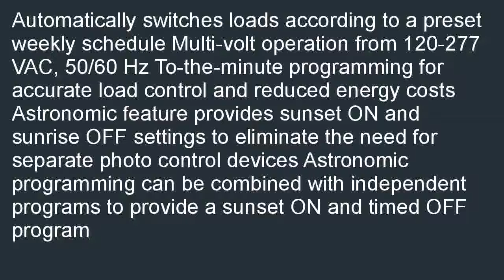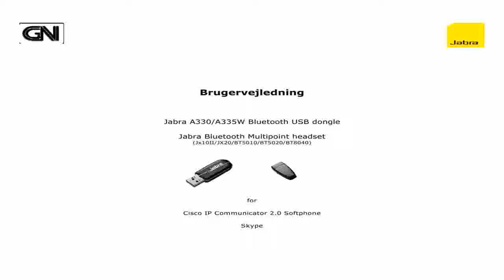Intermatic ET8215C 7 Day 30 Amps 2XSPST OR DPST Electronic Astronomic Time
Budget  B000R8NG42/? Intermatic ET8215C 7-Day 30-Amps 2XSPST OR DPST Electronic Astronomic Time Switch, Clock Voltage 120-Volt - 277-Volt NEMA 1 on sale. Where Sells: Intermatic ET8215C 7-Day 30-Amps 2XSPST OR DPST Electronic Astronomic Time Switch, Clock Voltage 120-Volt - 277-Volt NEMA 1.